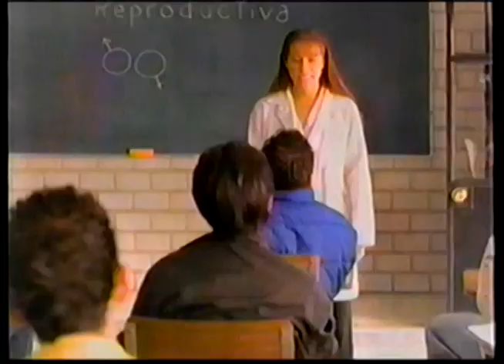Comerciales mexicanos: CONAPO 2001-2002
Campaña del conapo de Porque tus decisiones son importantes informate a finales del 2001 y a inicios y mediados del 2002.